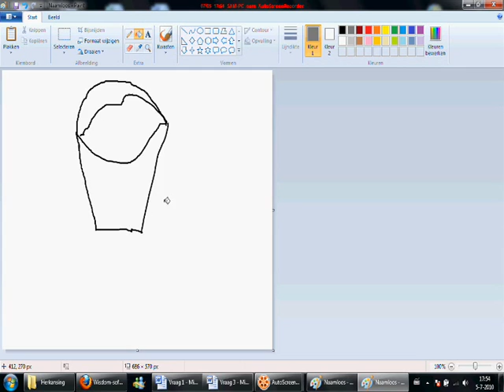How to draw a bucket in in microsoft paint!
This is 100% real and done by us!
No cheating involved!
If you don't believe us, try it yourself! It works!